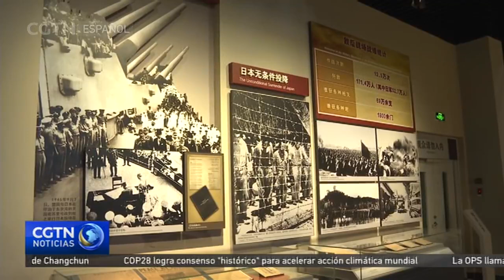Los estudiantes desafían las tormentas de nieve para honrar a las víctimas de la Masacre de Nanjing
El día 13 de diciembre es el Día Nacional de Conmemoración para las Víctimas de la Masacre de Nanjing. Estudiantes de Beijing y sus profesores se han reunido en el Museo de la Guerra de Resistencia del Pueblo Chino Frente a la Agresión Japonesa para honrar a aquellas víctimas que fueron asesinadas en ese terrible suceso de 1937.